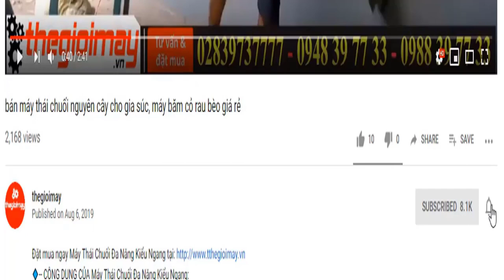Dòng mày phun thuốc khử trùng dạng khói hàn quốc vnpk150sk, chuyên gia phòng dịch covid 19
- Kích thước (dài x rộng x cao): 230x1350x340 (mm)
- Nguồn điện: Bình ắc quy 5ah/12V
- Nhiên liệu sử dụng: Xăng A95
- Dung tích bình thuốc: 15L
- Dung tích bình nhiên liệu: 1.8L
- Trọng lượng của toàn bộ máy: 11kg
- Chất liệu bình chứa dung dịch: Bằng Inox 304
- Xuất xứ: Hàn Quốc